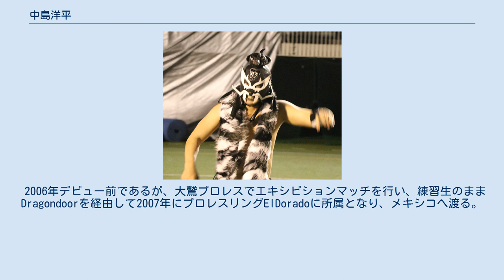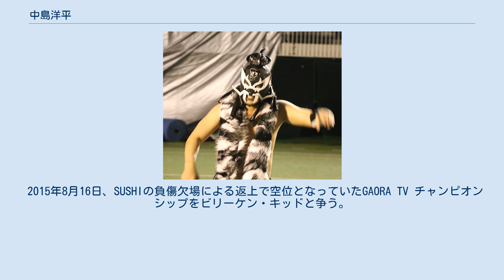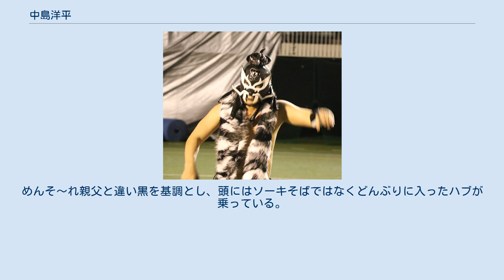中島洋平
中島 洋平（なかじま ようへい、1985年8月22日 - ）は、日本のプロレスラー。
 中学2年の時にプロレス中継を見てプロレスに興味を持ち、佐々木健介対天龍源一郎戦の試合を見てプロレスに魅了された、北海道函館中部高等学校1年生の時にウルティモ・ドラゴンの自伝『素顔のマスクマン』を読み闘龍門の存在を知り、闘龍門に入門したいと思うようになる。
両親（母親）は高校を卒業すれば好きにしてよいと条件付きで了承してくれた。
 高校入学まで格闘技の経験なし。
プロレス入り前にはテコンドー、柔道（黒帯）を経験している。
 2004年4月、闘龍門の14期生として入門。
しかし、ほどなく闘龍門MEXICOとDRAGON GATEの2派に分裂。
練習生を減らすためのテストが行われテストに落選した中島は一旦、函館に帰ることとなる、この時はテストの合否に関わらずプロレスを辞めるつもりでいたとのこと。
その後、DRAGON GATEを辞めた悪冠一色の菅原拓也より誘いを受けてDragondoorの立ち上げの手伝いすることとなり、セコンド業務のために東京に通ううちにもう1度プロレスラーを目先そうと思うようになり再び上京。
 2006年デビュー前であるが、大鷲プロレスでエキシビションマッチを行い、練習生のままDragondoorを経由して2007年にプロレスリングElDoradoに所属となり、メキシコへ渡る。
メキシコではKAI、大和ヒロシ、佐々木大輔、江本敦子などと共に行動していた。
 2007年4月29日、メキシコでデビューを果たした。
 2008年3月、日本に帰国。
沖縄プロレスより「1年間修行にこないか」との誘われ、沖縄行きを決め2008年7月、沖縄プロレスに旗揚げ当初からマスクマン「めんそ〜れ親父」として参戦。
 2010年9月16日、本名でNEVER.2に参戦。
 5月23日、怪人ハブ男とのタッグでMWF世界タッグ王座を奪取。
 2011年7月、チューバートーナメント2011で準優勝。
2011年8月12日、MWF世界タッグ王座から陥落。
 12月、全日本プロレス沖縄大会に参戦。
メキシコ時代の同期的存在のKAIと組み、やはりメキシコ時代の仲間の大和、沖縄での先輩怪人ハブ男と闘ったことによりプロレスを辞めたいという気持ちを吹き飛ばした 2012年からはフリーで関東を中心に活動。
みちのくプロレス、全日本プロレス、KAIENTAI-DOJO、ユニオンプロレスなどに参戦。
 2014年SUSHIとのタッグ寿司親父でアジアタッグ王者に挑戦し敗北。
 6月30日、鈴木鼓太郎の持つGAORA TV王座に地元函館で挑戦するも敗北。
 7月27日、全日本プロレス後楽園ホール大会でマスクを自ら脱ぐ。
その直後に、鈴木からの勧誘に答え、寿司親父を一方的に解散し、Xceedに加入する。
なお、全日本では素顔の中島洋平として、全日本以外の団体から受けているオファーに関してはしばらくの間めんそ〜れ親父の姿で出場するとのこと。
 9月12日、全日本プロレスへ入団。
 2015年8月16日、SUSHIの負傷欠場による返上で空位となっていたGAORA TV チャンピオンシップをビリーケン・キッドと争う。
結果は顔面蹴りで勝利し、見事に第7代GAORA TV王者となる。
なお、SUSHIの欠場そのものも、自身の放った顔面蹴りによるものである。
 2016年5月25日、全日本プロレス社長の秋山準の要請により、「AJレンジャー」のレッドになる。
 2017年8月27日に両国国技館で行われた興行の第1試合では阿部史典とのタッグで、野村卓矢と青木優也のタッグと対戦。
跳び後ろ廻し蹴りからの片エビ固めで4分18秒フォール勝ち。
 ブラックめんそーれ（2020年8月29日） 2018年7月31日、ジュニアタッグリーグでパートナーがブラックタイガーVIIになったことによりリーグ戦をボイコット。
代行選手としてめんそ〜れ親父に酷似したブラックめんそーれなるマスクマンがエントリー。
めんそ〜れ親父と違い黒を基調とし、頭にはソーキそばではなくどんぶりに入ったハブが乗っている。